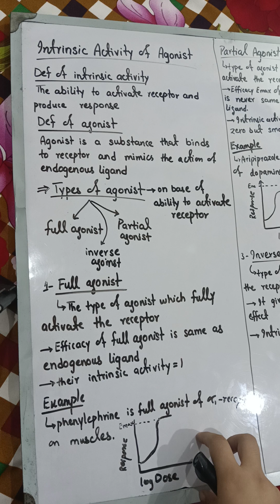Intrinsic activity of agonist and antagonist, part 3, pharmacodynamics by Lippincott book